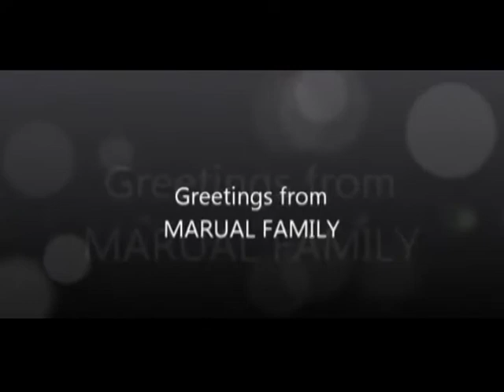HAPPY 75TH BIRTHDAY NANAY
75TH B-DAY OF NANAY EDITH (10.08.12)